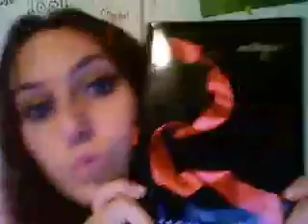Eclipse and Adventures!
Today was fun.  I got lost and finished my book!  YAY!